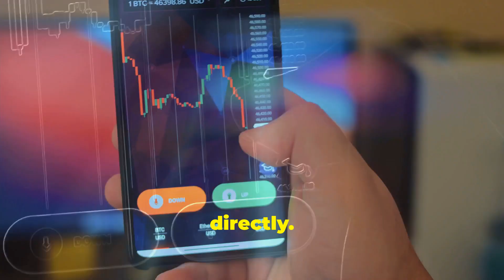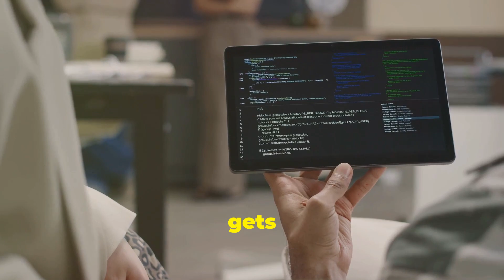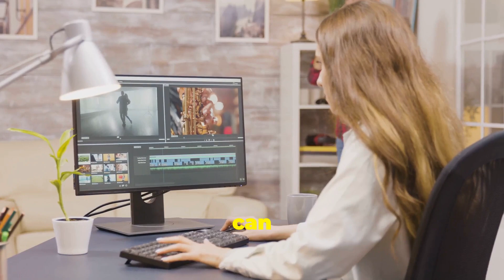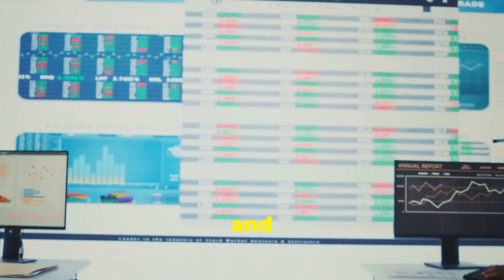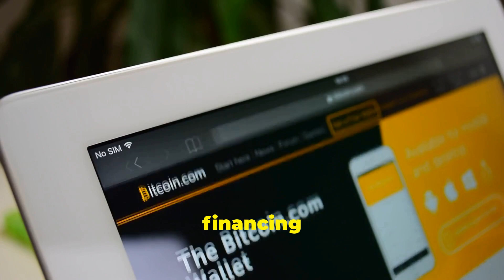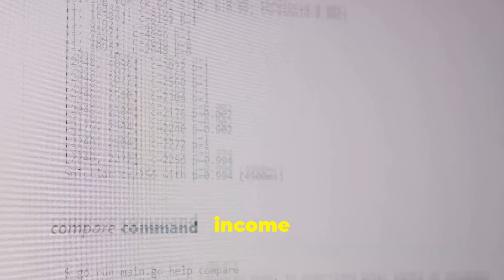The Ultimate Guide to Blockchain in Film and TV Production Financing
Discover how blockchain is revolutionizing film and TV production financing in this ultimate guide. See how the future of cinema is being reshaped by blockchain technology! blockchain filmfinance #

Hey Fandom Fam! Plus, don't miss the chance to visit our Parody Planet Store, where you can find funny and amusing shirts, mugs, and other products.

Your support means the world to us, and we can't wait to keep sharing our passion with you.

RAISING MONEY FOR FILM OR VIDEO PROJECT???

HERE IS THE BEST EASIEST WAY TO BUILD YOUR WEBSITE!!!

NEWS FLASH! "Cinema technology and Fandom Updates for the week!"

00:00 Introduction
00:33 What is Blockchain?
01:05 Changing Film Finance
01:33 Transparency
01:56 No Middlemen
02:21 Automation
02:48 New Revenue Streams
03:10 IP Protection
03:39 Distribution
04:12 Accounting
04:33 Global Access
04:55 Challenges
05:30 Conclusion